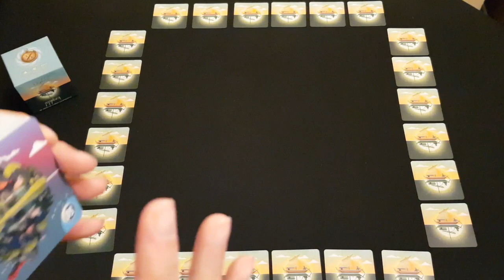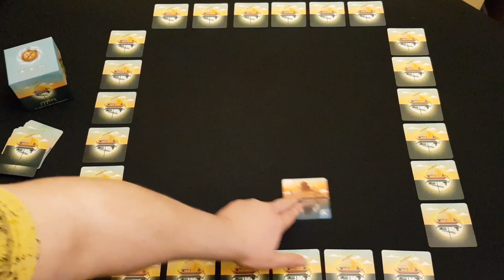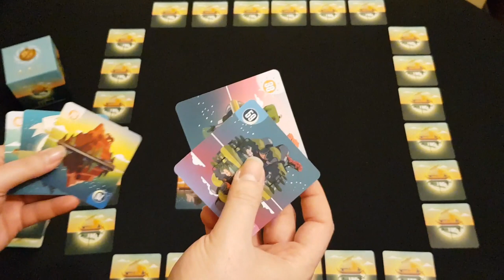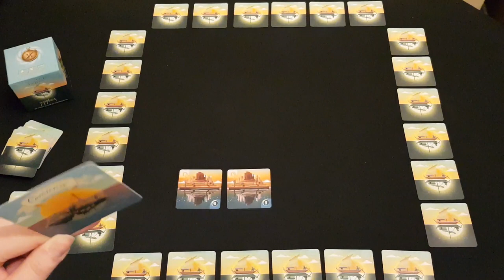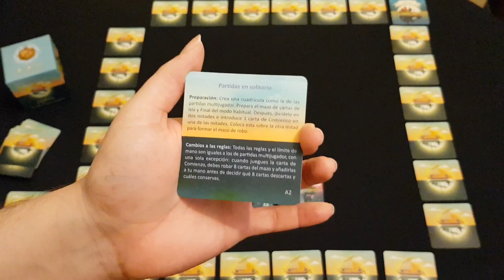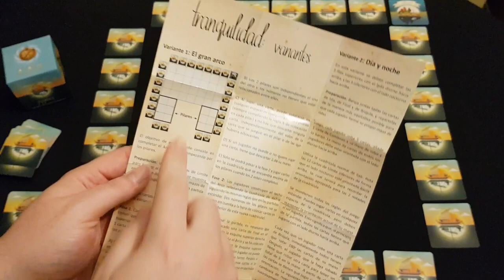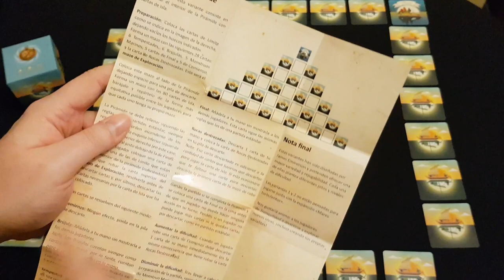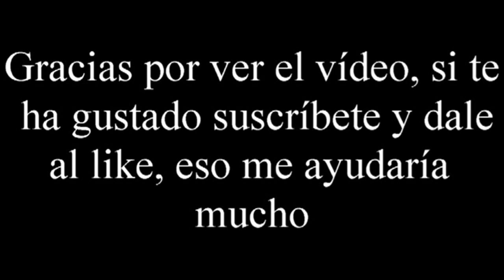Tranquilidad - Vídeo reseña - El club del dado